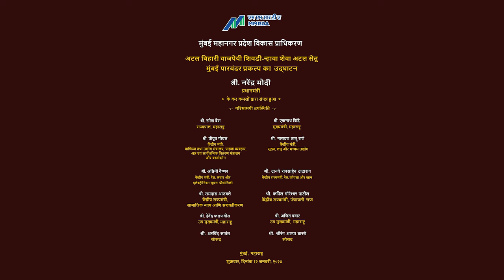इंधनाची होणार बचत,मुंबई ते नवी मुंबई प्रवास अवघ्या 20 मिनिटांत होणार पूर्ण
इंधनाची होणार बचत,मुंबई ते नवी मुंबई प्रवास अवघ्या 20 मिनिटांत होणार पूर्ण |12 जानेवारी 2024